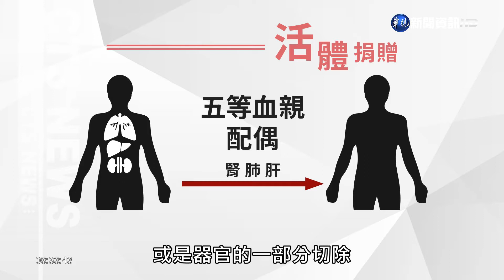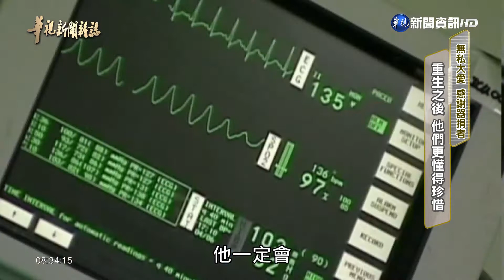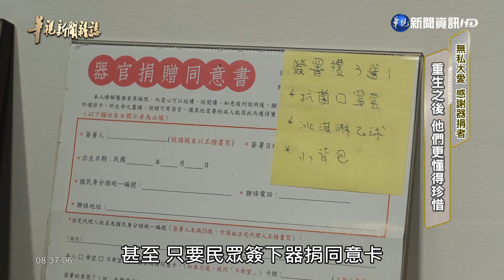【華視台語新聞雜誌】重生之後 他們更懂得珍惜 | 無私大愛 感謝器捐者 | 2020.10.25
面對生死，台灣民眾的思想已經更開放了，器捐中心統計，簽署器官捐贈同意卡，已經突破45萬人！